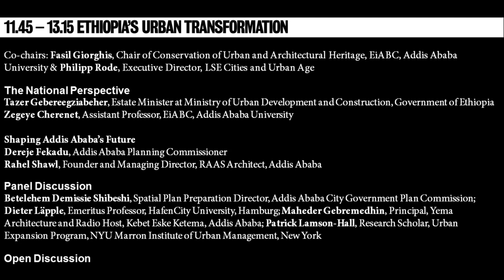Urban Age Developing Urban Futures: Ethiopia's urban transformation - Panel discussion